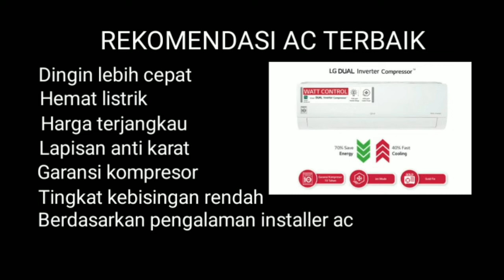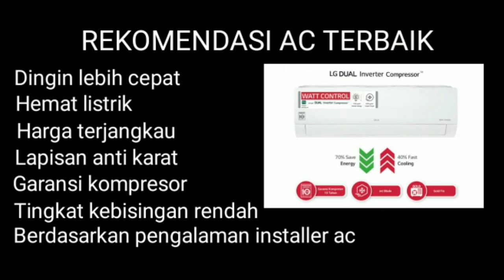Rekomendasi AC cepat dingin dan hemat listrik